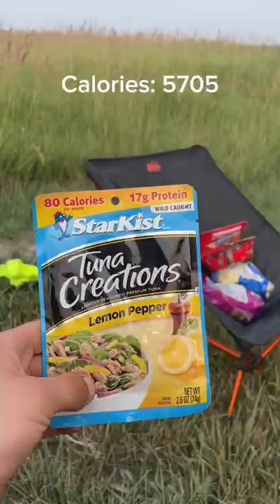What We Ate in a Day Biking Across the USA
Not our healthiest day but we’ve been doing this for a month and feel good. This is from day 27 btw. Here’s the list:
1100 - two muffins
400 - hyvee brand maple brown sugar toaster pastries
270 - candy orange slices
220 - big pretzel rods
750 - three peanut butter and honey tacos
360 - more candy orange slices
25 - Half a real orange
150 - granola
360 - laffy taffy bites
400 - trail mix
600 - hyvee brand nutter butter cookies
110 - half a Casey’s slushee
350 - Casey’s pizza slice
110 - Tuna packet
500 - yakisoba
0 - cauliflower

Total: 5705